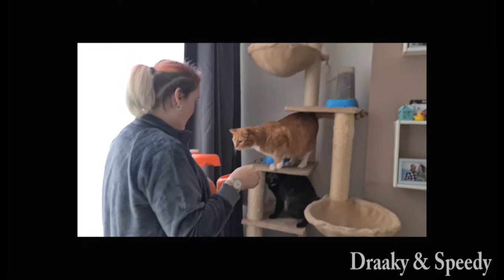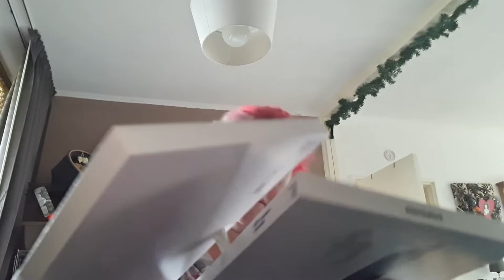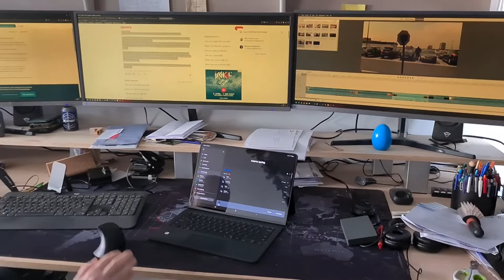Laura komt | De honden zijn blij | Pakketje open maken